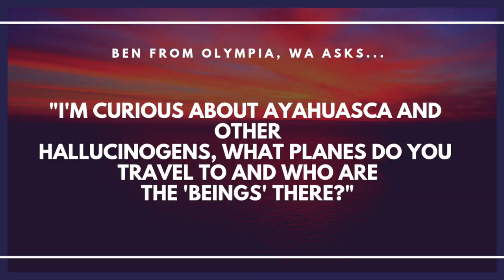Trailer: Metaphysics of Intoxication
Please join metaphysical experts: Dr. Lauren Cielo and Crystal Heinemann for their second season of Metaphysical Q & A Podcast.
In this episode, viewers ask the following questions:
1.  I'm interested in Ayahuasca and other hallucinogens, what planes will I visit?
2.  Why is hard alcohol called 'Spirits'
3.  What will I feel metaphysically if I take marijuana?